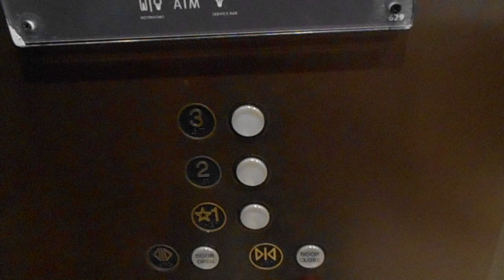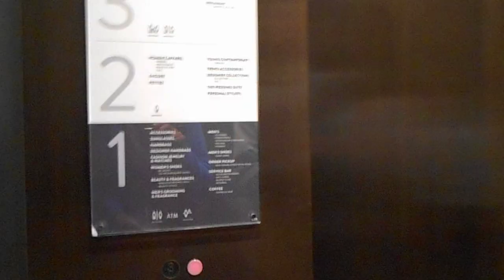FAST Schindler RT Traction Elevator at Norstrom King Of Prussia Mall King Of Prussia PA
Very fast elevators. Installed in 1996. Nearly IDENTICAL to The Mall at Short Hills.